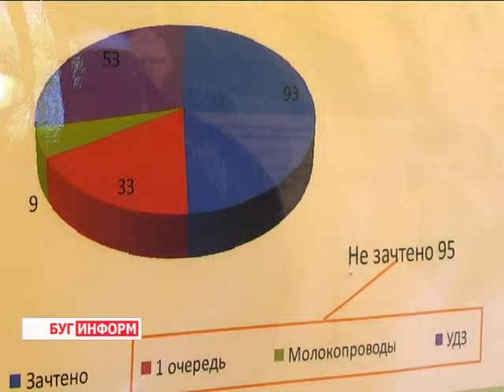2013-07-25 г. Брест Телекомпания "Буг-ТВ". Визит премьер-министра РБ М. Мясниковича.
Визит премьер-министра  РБ М. Мясниковича  в Столинский район.
Премьер -- министр Беларуси Михаил Мясникович прибыл на Брестчину с рабочим визитом 24 июля. Под пристальным вниманием главы правительства оказался в этот раз Столинский район.
Поездка изначально планировалась быть многоплановой и многослойной, в центре несколько тем, краеугольные: ход уборочной, перспективы животноводческой отрасли и мелиорация, модернизация районных  предприятий.  От ранее спланированный схемы Михаил Мясникович не отступил,  под глубокий анализ и оценку попали все вышеназванные отрасли.